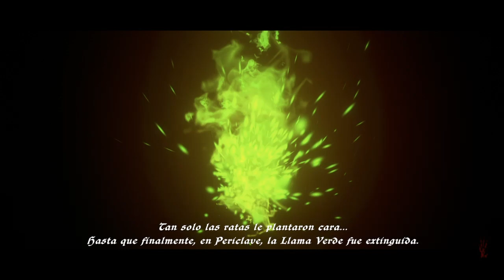Ghost of a Tale - PS4 Gameplay COMENTADO pt-BR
Salve galera! Tiozão japa na área. Mais um jogo comentado. E o título de hoje é Ghost of a Tale. Antes de mais nada, se você não é inscrito no canal, inscreva-se, ative o sininho para receber as notificações pois todo dia vai ter um jogo em promoção por aqui, seja ele antigo ou mais recente. Valeu mesmo hein? Pessoal nunca pedi nada, é de graça se inscrever aqui no canal, dá essa força aí. Valeu!

É um jogo de RPG, estratégia furtiva e exploração em terceira pessoa 3D visto por trás, controle manual de câmera, mundo aberto, gráficos bem elaborados e abertura textual.

Você é um rato que está preso em uma cela. Esconder do guarda em caixotes, cestos e baús será a única alternativa para escapar ileso. Nesses esconderijos você poderá salvar o jogo.

Abrir portas, interagir com outros presos, coletar recursos, comida e itens que poderão derrubar temporariamente o guarda, além de andar nas pontas das patas ou correr em 4 patas são os recursos para cumprir seus objetivos.

"Ghost of a Tale conta a história de um corajoso rato menestrel chamado Tilo em uma jornada perigosa para fugir da prisão de Dwindling Heights Keep e descobrir o que aconteceu com Merra, seu verdadeiro amor. Ambientado em um mundo medieval governado por Ratos, o jogo conta uma história épica, porém intimista, que combina elementos de jogos clássicos de aventura, RPG de ação e exploração, além de um estilo visual rico e envolvente.

Armado com o talento natural de furtividade, agilidade e disfarce de um camundongo, e o talento musical de um menestrel, explore Dwindling Heights Keep de sua vasta floresta a catacumbas infestadas de aranhas, descobrindo seus segredos e escapando de diversos perigos.

Dwindling Heights é um lugar perigoso para um camundongo, e Tilo não é lá um grande guerreiro. Ao confrontar inimigos com o dobro do seu tamanho, a perspicácia e a agilidade são suas aliadas. Converse com os habitantes do local, consiga aliados e inimigos, e revire cada canto em busca de Merra."
FIM DA SINOPSE

O jogo não está traduzido para o português brasileiro, está em espanhol, pra variar mais um jogo comprado em promoção com desconto de 75% (5% a mais com Plus) a R$25,97 válido até o dia 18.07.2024 na PlayStation Store.

Publicado por Plug in Digital, censura 12 anos, é pra 1 jogador local, lançado em março de 2019, classificado como aventura, RPG e original. Informação importante: é platinável.

Galera, peço humildemente para curtir este vídeo para quem escutou e assistiu até aqui, compartilha com os amigos e se inscreva no canal, não custa nada e assim posso trazer mais conteúdo a todos vocês.

Tiozão Japa agradece sua visita por aqui, até o próximo vídeo!